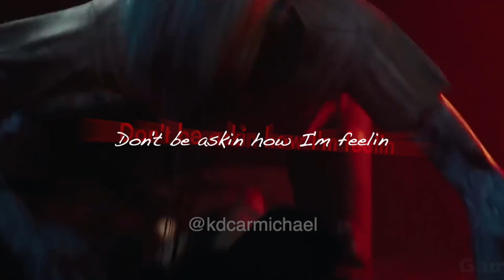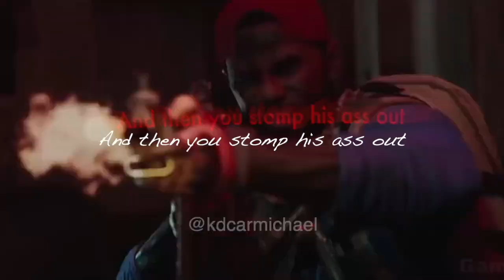Ugly God - Himalayan Swipe Freestyle LYRICS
Edited by @kdcarmichael